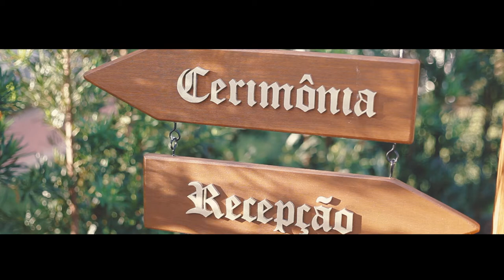Joice e Jonathan - Trailler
Uma linda cerimônia realizada no Capim Limão, na cidade de Maringá, no Paraná, resultou nesse vídeo lindo. Obrigado Joice e Jonathan, Noivos lindos que disseram sim diante de nossas lentes.

Fotografia: Marcos Menezes
Cerimônia e Recepção: Capim Limão